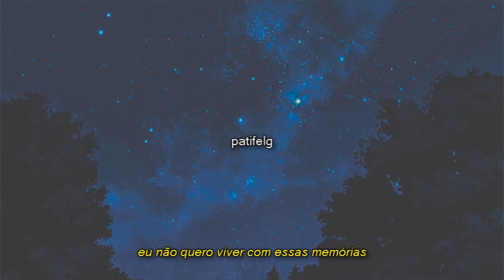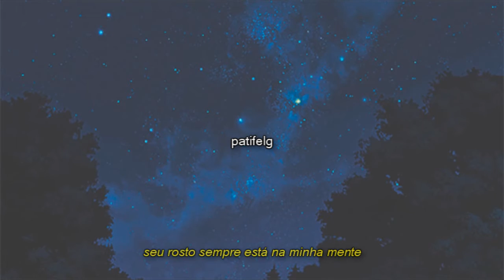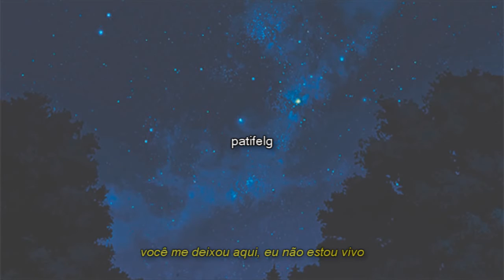spooky black - we were together once (legendado)